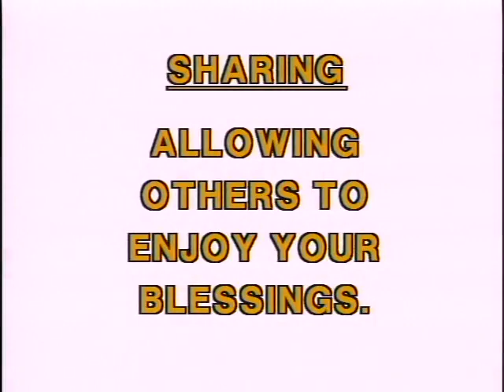09 Benny Loves Fiddleberries Sharing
Agape-land Character Builders: The Original Storybook Video Series
 (Full Package)

BENNY LOVES FIDDLEBERRIES
Learn More About Sharing
A bear named Benny neglects to share, and his plan to grow his fiddleberries only for himself goes awry. In this dramatic adventure, your child will be reminded to think of others, and to always share.

Topics Agapeland, Music Machine, Character Builders
Language English
All children love stories and songs. Especially, when blended with the right mix of laughter, warmth, and love. And what greater way to teach them the character traits you want them to have, such as sharing, honesty, kindness, confidence, politeness and responsibility?

With five Grammy nominations in the Best Children's Recording category to date, Anthony Paul is a name parents can trust for quality. And now, Anthony Paul's entire best-selling Character Builders library is available on home video.
This package includes all 16 original storybook video episodes, unaltered and preserved for you and your child's viewing enjoyment.

Episodes Original Staff

Executive Producer: Tony Salerno
Producers: Ron Krueger, Jeff Parker, Frank Hernandez
Narration: Howard Caine
Music: Candle & Agapeland Singers
Art & Design: Mark Pendergrass, Cindy Hilliard, Jeff Parker
Video Engineering & Editing: Bob Gardner
Video Post Production: Anthony Paul Productions

Current ownership © Bridgestone Multimedia Group / Alpha Omega Publications / Glynlyon, Inc.

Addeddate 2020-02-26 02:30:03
Color color
Identifier agapeland_character_builders
Scanner Internet Archive HTML5 Uploader 1.6.4
Sound sound
Year 1988